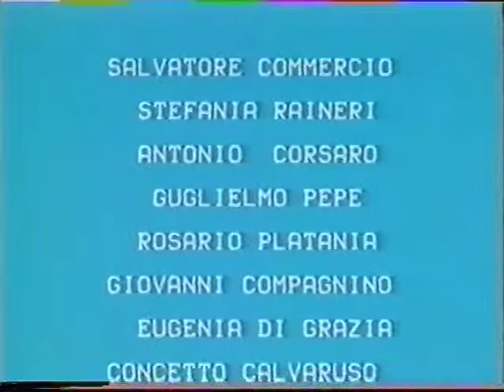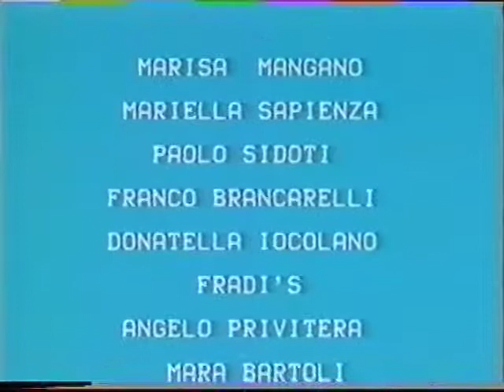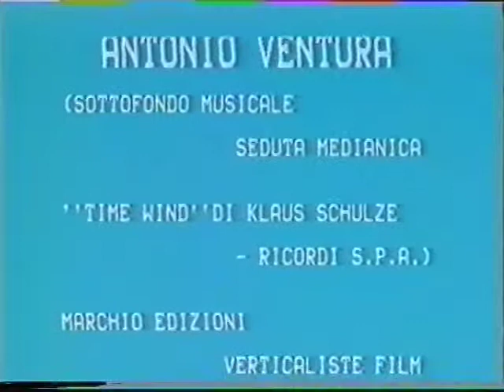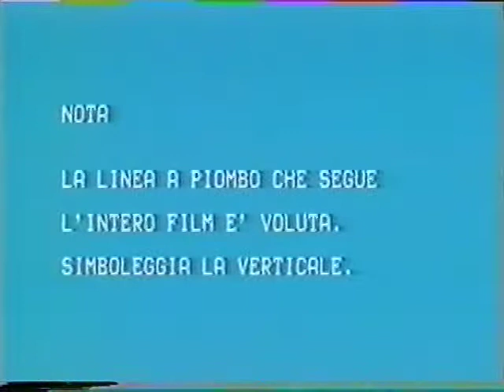Film VERTICALISMO, 1982 (estratto), di Salvatore Commercio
Per gli artisti fu una vera gioia. Qualsiasi nuova impresa era sempre da cogliere al volo; anche perché, credo (e qualcuno lo sosteneva senza riserve), sbagliare in compagnia di don Corsaro sarebbe stato in ogni caso un privilegio. Cavalcando in tal modo l'onda lunga di quanto sosteneva Cicerone, cioè a dire che avrebbe sbagliato ben volentieri in compagnia di Platone. Il nostro giornale periodico è interamente dedicato al film: 'Dopo 10 anni Verticalismo è un film'". Il 26 settembre si dà vita alla Prima mondiale presso i locali "Video Concorde" di Catania. Durante la proiezione del film, dopo appena mezz' ora, una spettatrice inveisce contro l' autore e gridando lascia la sala. Sicuramente si aspettava un film tradizionale, con una storia lineare, con tanti baci e lacrime. Invece, la mia idea era quella di fare un film musicale. Un "concerto" verticale in cui tutte le immagini, le danze, anche il più piccolo gesto, una semplice sillaba, dovevano essere pura musica visiva, fonetico-sonora, concreta, gestuale, sovrapposte a quella strumentale come elettronica... (Inoltre, c'è una vera e interessantissima seduta medianica e tanti video games). Altra particolarità: nessuna scena è stata ripetuta due volte; né è stato operato alcun doppiaggio; nessun attore o artista-attore conosceva il copione, né i luoghi, né la propria parte sino a un istante prima di ogni ripresa.
Il film è stato nuovamente proiettato al Jolly Hotel di Catania in occasione della presentazione del mio romanzo "Comizio Verticale" (storia dei verticalisti e del Verticalismo, 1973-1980) e in tante altre occasioni, persino nella Galleria Verticalista (2002), dietro esplicita richiesta di critici, giornalisti, pittori, intellettuali...".
"(...) Non so perché ma sempre mi illumino "rivedendo le scene del film "Verticalismo" (interpretato quasi esclusivamente dagli artisti, poeti, critici del gruppo verticalista). Soprattutto la scena della morte dell'"orizzontale", una bara portata a spalla per le vie della città (in testa a tutti don Antonio Corsaro) e poi buttata nell'immondizia, azione coronata dalla scena di un cane che la innaffia con un' abbondante pipì. Sia durante le riprese del film che dopo la "prima", quotidiani, mensili e settimanali danno grande risalto all'evento sicuramente di portata storica.
Alcuni titoli: "Dopo dieci anni Verticalismo sta per essere un film"; "Ultimo ciak per Verticalismo"; "Tutto pronto per la Prima mondiale del film Verticalismo"; "Verticalismo è un film"; "Il film Verticalismo"; "Verticalismo è un lungometraggio. Successo alla 'prima'"... (Tutte le recensioni, parlano dell'originalità della trama del film: il 'parto' del Verticalismo; visto come un continuum treno-razzo-uomo che si sovrappone, dissemina e espande nella società, sottoforma di 'concerto verticale')".
Salvatore Commercio (Tratto dall'ultimo catalogo: "Cronistoria del Verticalismo 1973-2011)